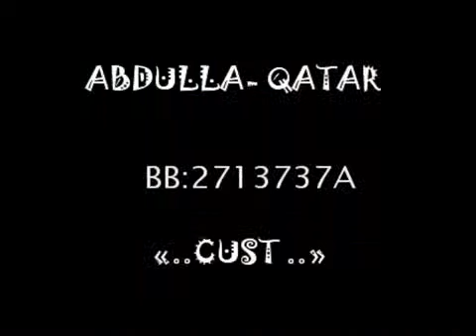حشى مب أسنان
يَ لـيت دقـيقةة من وقتك تشترك وتضيف المقطع للمفضلة
رايكم و دعمكم مرة يهمني... و شكراً لمتابعتكم
الفيديو بالمفضلة .. و ساعدونا بنشر الفيديو على تويتر , فيسبوك , بلاك بيري , و واتس اب و مواقع واكون لكم من الشاكريــــن يالغالين ♥♥